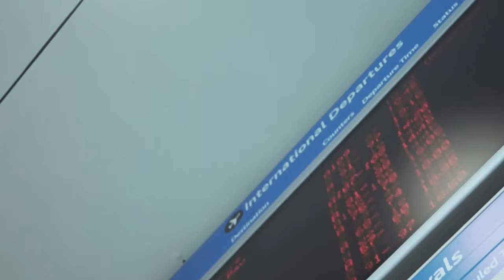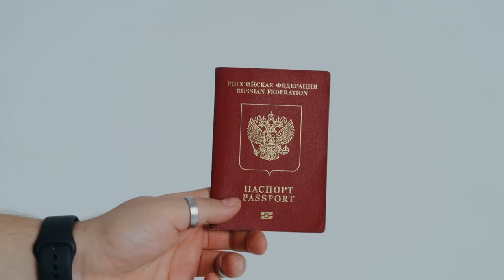Top 10 first-time flying tips, and why you should know them! || Secrets Of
Top 10 first-time flying tips, and why you should know them!
In this category we show you the most interesting top 10 list about many different travel things. We show you top 10 activities, top 10 tips, and so on. But what will we show you today?

Today we are bringing you the top 10 first-time flying tips. During this time of the pandemic we have flown a lot less. And with that we have many, many people who haven't even flown yet. But many of those people want to fly. Therefore we are showing you the top 10 tips you should know before you go travelling by plane! Let's fly!

Top 10 new flying tips!
1. Name on tickets
2. Arriving at the airport
3. Free in-flight food
4. Paying for your seat
5. Carry-on luggage
6. Sitting with travel partners
7. Being Nervous
8. Motion sickness
9. Plane movements
10. In-flight entertainment

Do you want to find out more about these places?

Footage:
The videoshots/pictures in the video are not all mine. They have all been taken from either google or Youtube under the creative commence license. You can find all the links in the complete videos down here. Definitely go check them out.

Music
All the music comes from the youtube channel of Audiolibrary.

Software: Videopad
Camera: DJI Osmo Action, Crosstour 9500, Iphone Xr